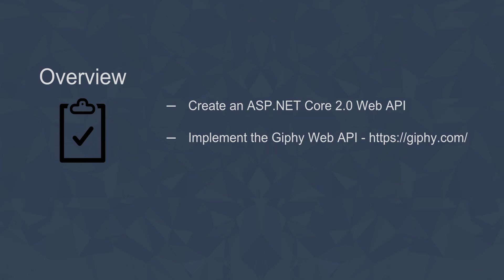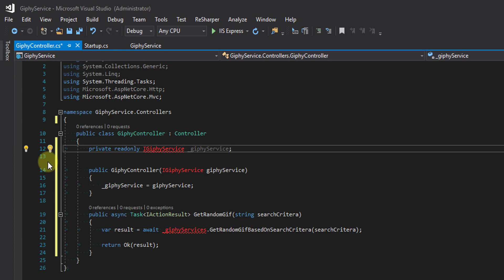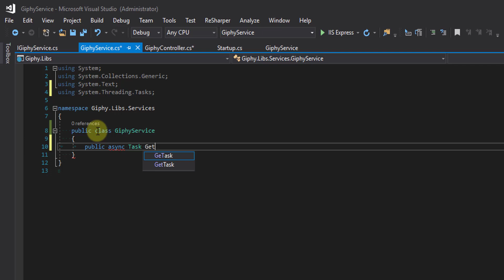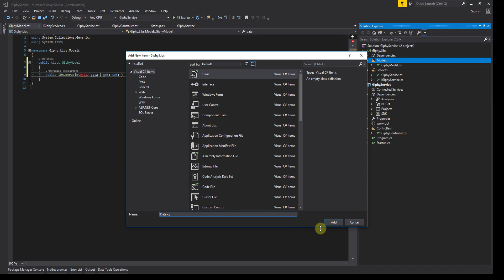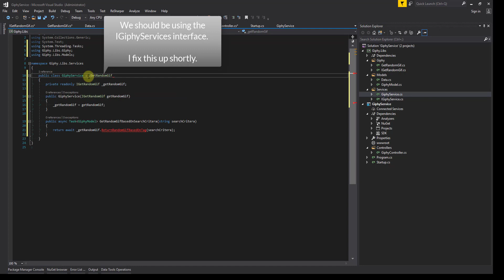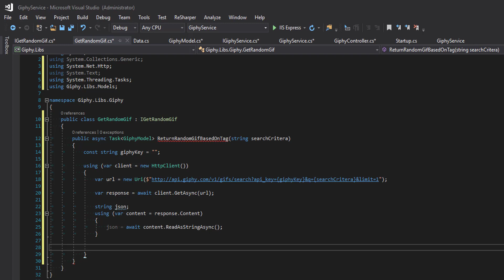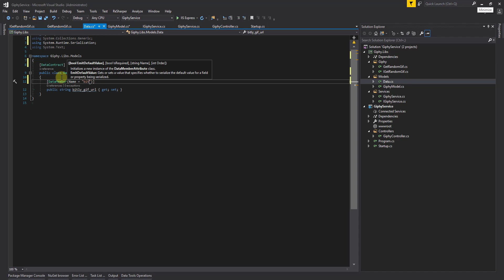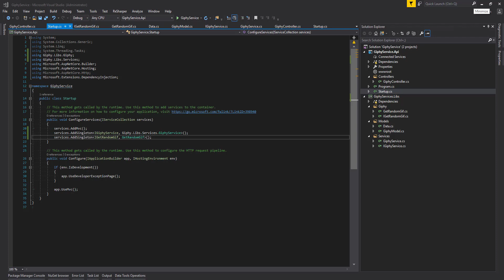ASP.NET Core 2.0: Implementing a 3rd Party Web API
In this tutorial, we will look at how to create a .NET Core 2.0 Web API that implements a 3rd party Web API.

A common task for a developer when working with or building an application is implementing and interacting with APIs.